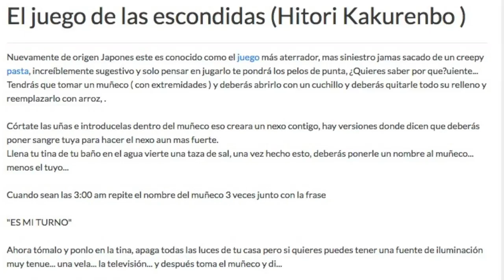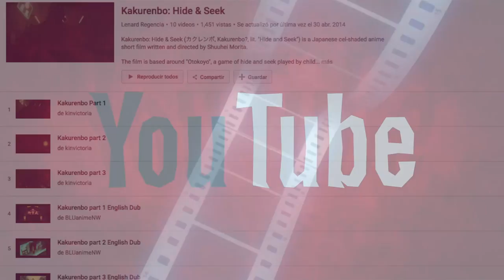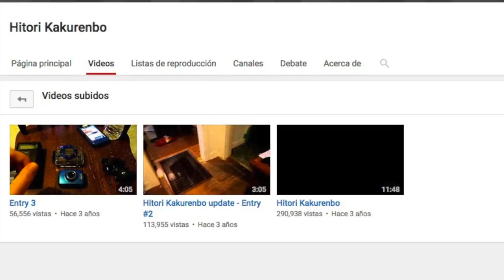ANECDOTA ATERRADORA EN JUEGO DE HITORI KAKURENBO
ENLACES

MUSICA

Running Waters de Audionautix
Está autorizada la licencia